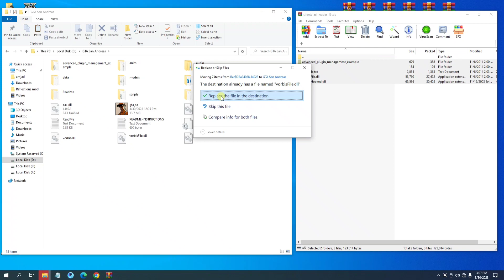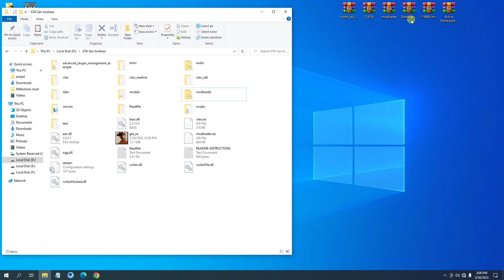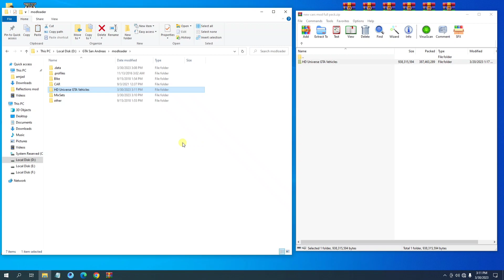how to Install ImVehFt Mod + Indicator Mod + Active dashboard mod & HD cars pack in GTA San Andreas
In this video you will get the installation procedure of IVF, ASI loader, modloader,  Cleo 4, SilentPatchSA, Active Dashboard Mod, Cars Pack, And the complete description of each mode in Urdu and Hadani and the link of the mode will be found in the description.

                T H A N K S  FOR  W A T C H I N G